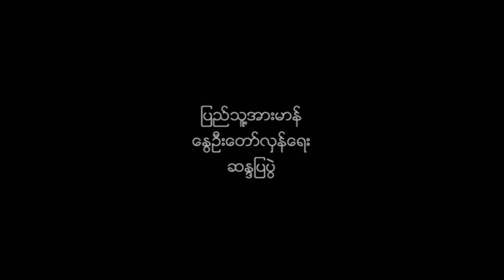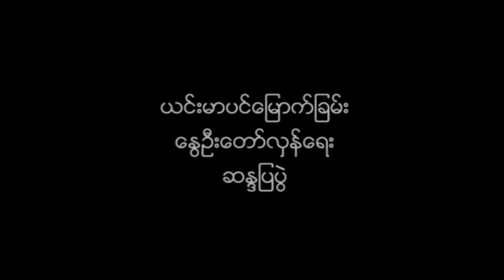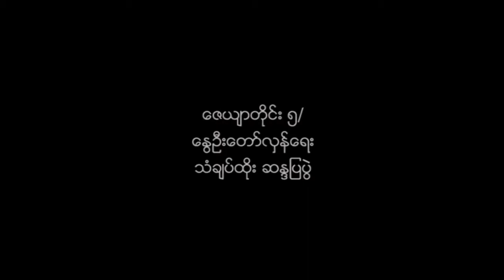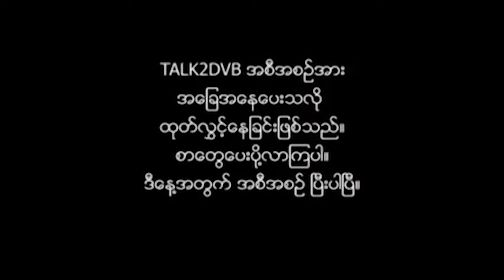ကလေး၊ စစ်ကိုင်းနဲ့ ဖားကန့်တို့မှ စာများအပါဝင် Talk 2 DVB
ကလေး၊ စစ်ကိုင်းနဲ့ ဖားကန့်တို့မှ စာများအပါဝင် Talk 2 DVB အစီအစဉ်